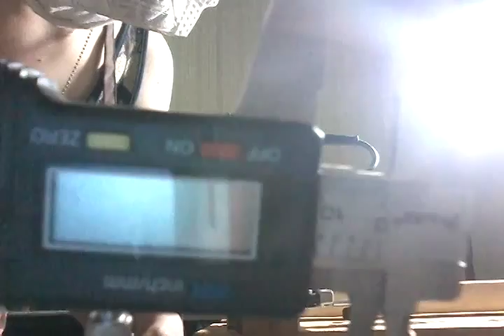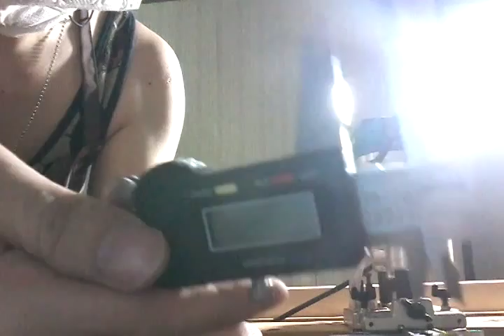Make Guitar ep1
การ​ใช้​เร้า​เ​ตอร์และวางเหล็กคอ